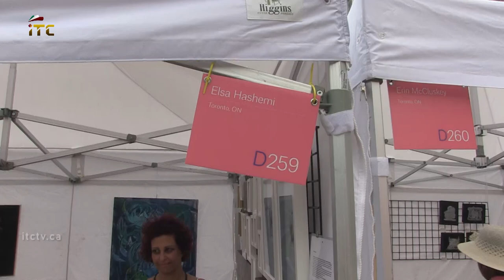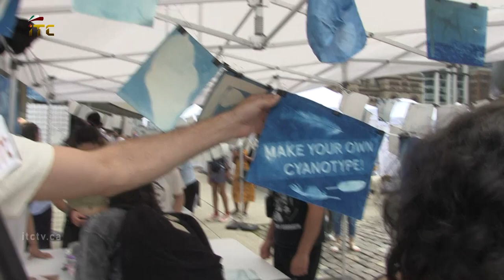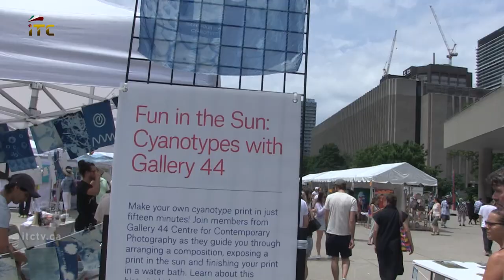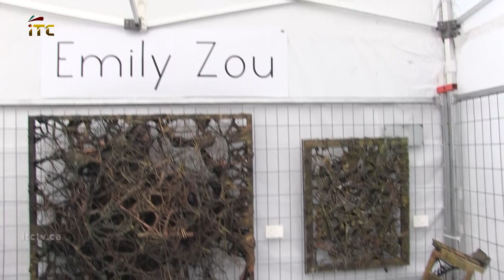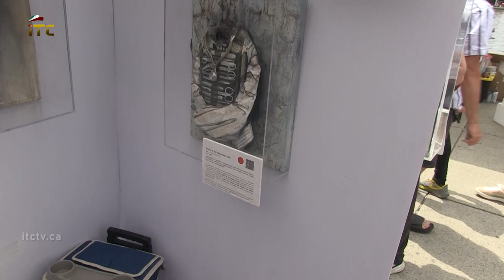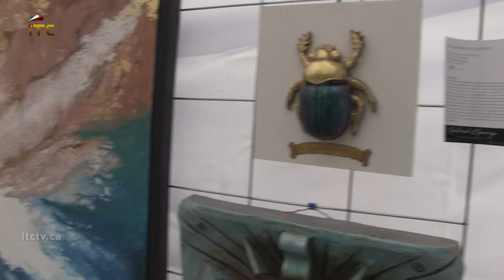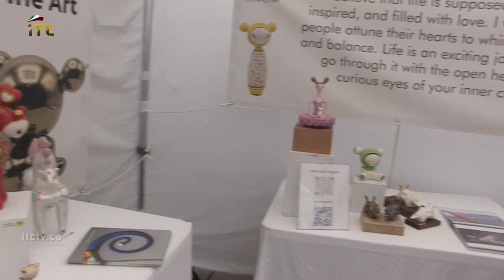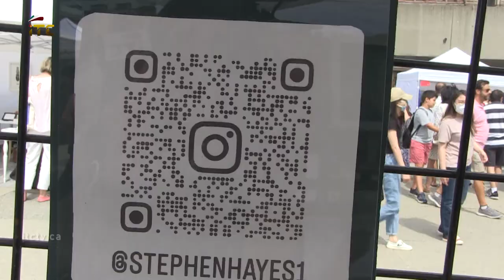Walk Through Toronto Outdoor Art Fair (TOAF) 2023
Canada’s leading contemporary outdoor and online art fair

Toronto Outdoor Art Fair (TOAF) is the charitable non-profit organization behind Canada’s largest and longest-running annual contemporary art fair. Established in 1961 to connect Canadian artists directly to the public, TOAF showcases 400+ emerging and established visual artists, including painters, photographers, sculptors and artists working in ceramics, textiles, jewellery and more. The event brings together 150,000 art lovers and enthusiasts who spend over 2 million dollars on art during the Fair. This free public event takes place every July – rain or shine – at Nathan Phillips Square in the heart of downtown Toronto. The Fair offers something for everyone: talks, tours, digital studio visits, curated collections, kids workshops, live painting, dance, music, art installations and food and drink experiences.